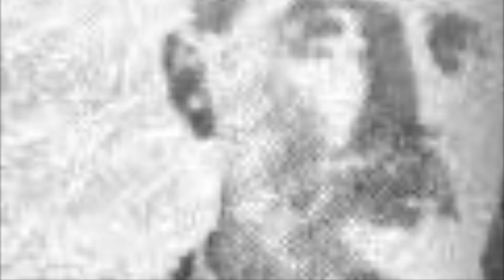Who Killed Gus Bobbitt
Gus was a former US Deputy Marshall. He meant a women, fail in love, married her, quit is job as a frontier lawman, purchased some land and became a farmer. He was a straight forward Marshall, and a very well liked and respected man. Yet his past as a Marshall was not appreciated by some. This is the story of Gus Bobbitt and and his death as well as the fallout.
Learn the truth of the Old West, the good, the bad and the ugly. Podcast are hosted by C.R. King, Writer/Historian, Announcer Joy Morris